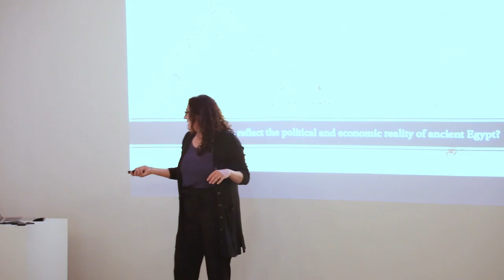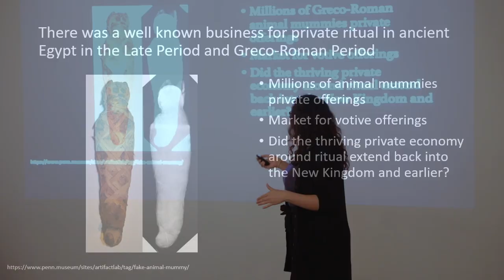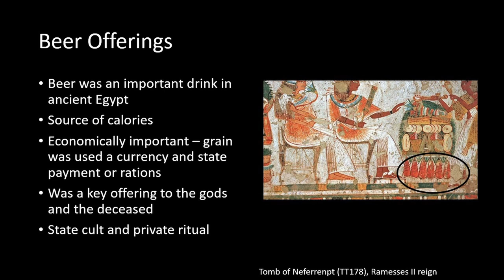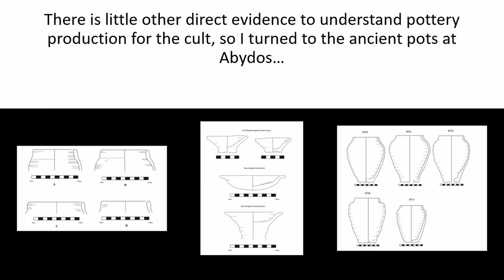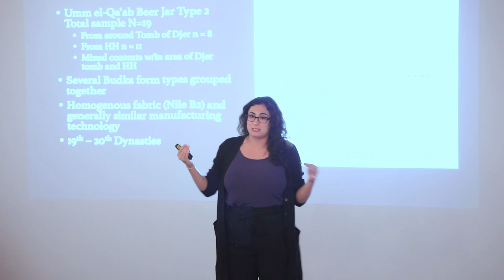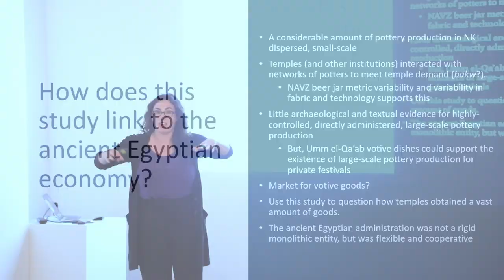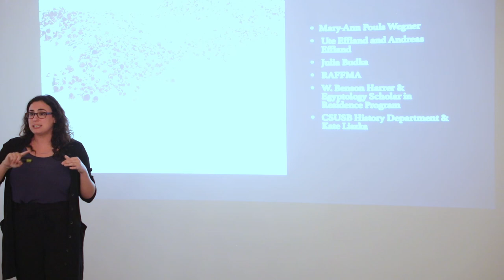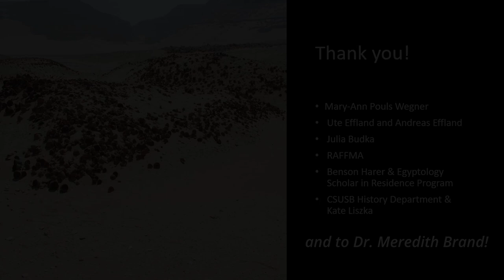Dr. Meredith Brand - Making Millions of Pots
Lecture Title:

Making Millions of Pots: How the Cult in Ancient Egypt Met its Demand for Pottery

Abstract:

Ritual in ancient Egypt required vast amounts of goods. For instance, Ramesses III’s Great Harris Papyrus lists donations of millions of material items, food, drink, and even flowers to Egypt’s temples. At Medinet Habu temple alone Ramesses III offered more than 80,000 beer jars per year to the cult. Indeed the abundant material culture excavated at temple sites supports the idea that ancient Egyptian ritual needed lots of things. This is particularly clear at Abydos, the main cult site of the god of the underworld Osiris, where the landscape is covered with pottery and other goods related to temple and cultic ritual. The number of artifacts can be quite staggering - the French archaeologist Amélineau estimated over 20 million pots were deposited at Umm el-Qa’ab, the focal point of an annual festival for Osiris. More recently, University of Toronto’s North Abydos Votive Zone project excavated over 100,000 pieces of pottery from a few squares near the Osiris Temple Enclosure. The sheer quantities of material culture used for private and temple ritual at Abydos raises many questions about who produced these goods, how they organized such a scale of production, and the relationships between craft workers and state institutions. It is important to examine such questions as they provide insight into an often ignored aspect of ritual – the potters, brewers, bakers, weavers, florists, etc. whose work was vital for ritual practices in ancient Egypt. This talk examines the social and economic context of craft production for ritual with a case study on the production of pottery at Abydos for cultic use in the popular festival of Osiris at Umm el-Qa’ab and a chapel of Thutmose III in the North Abydos Votive Zone. The conclusions of this talk show suggest how craft workers made their living and provide insight into both how temples functioned economically and people got the material goods they needed for private cult.